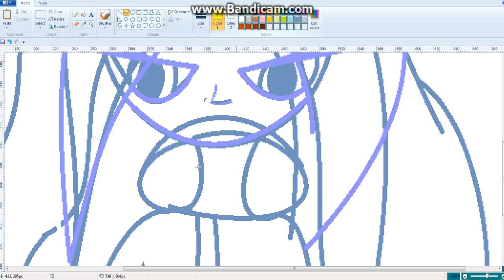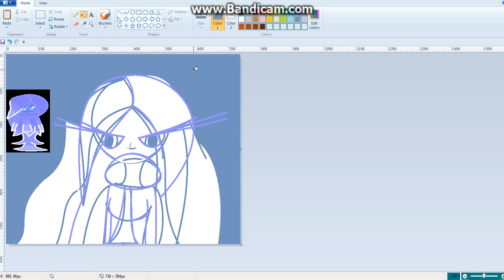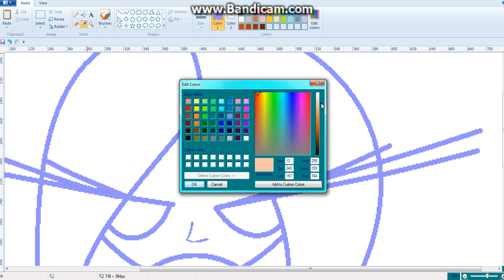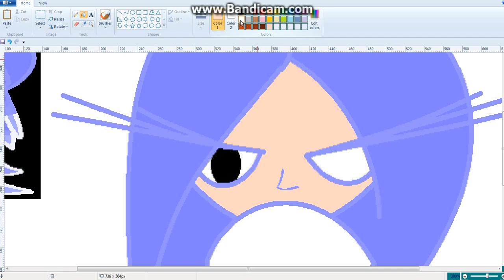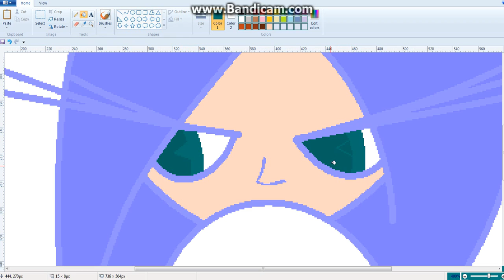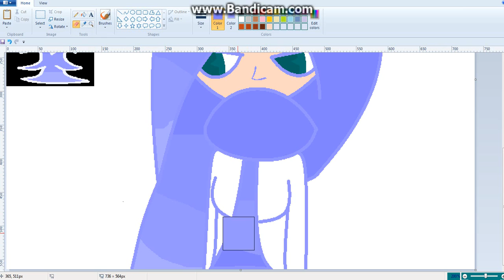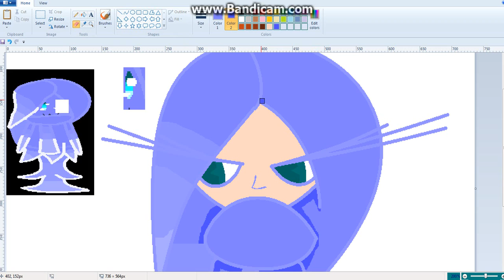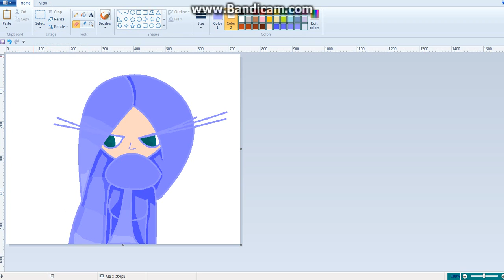speed painting- Scarlett as a human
shout out to my bff Lillie